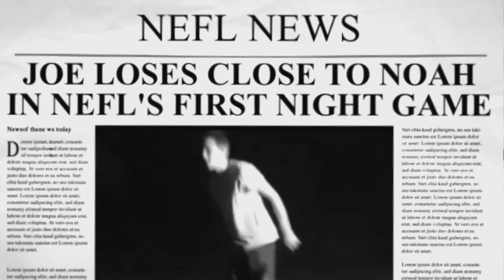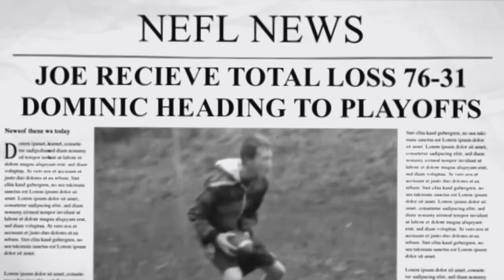NEFL 1 on 1: Joe 2016 Tribute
Joe Vanmiddelkoop, with a season record of 2-4, had a pretty good first season. He made 2 four touchdown comebacks against Noah & Dominic. He was good, fast, and took on the competition. See the highlights of his 2016 season!